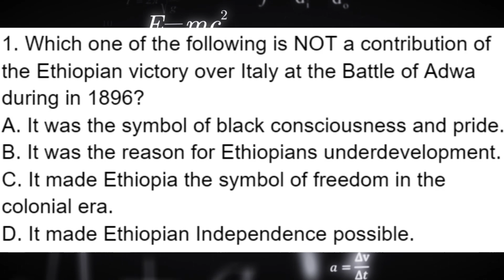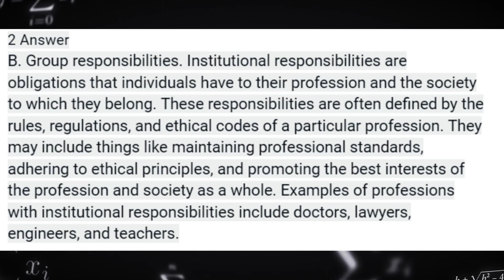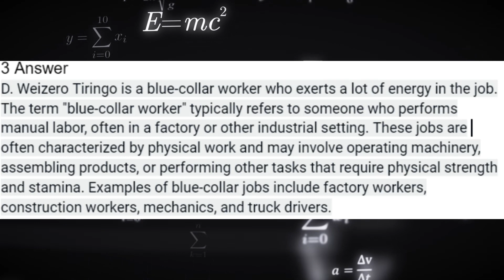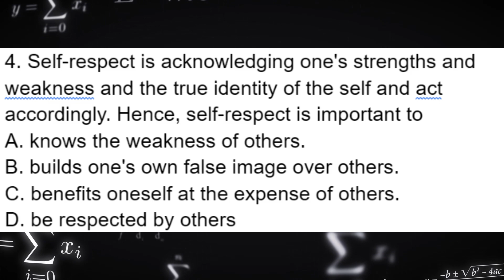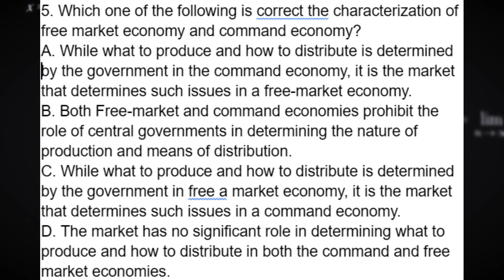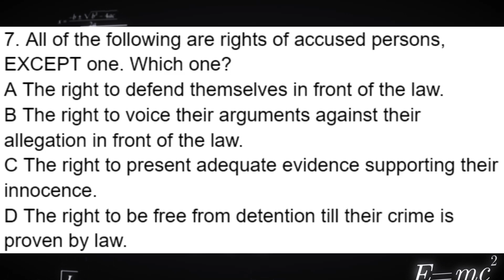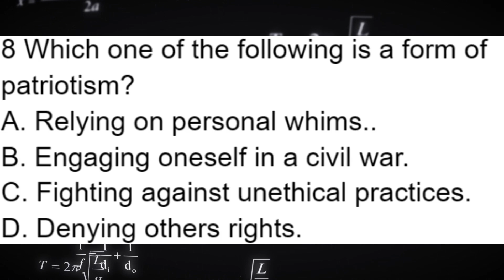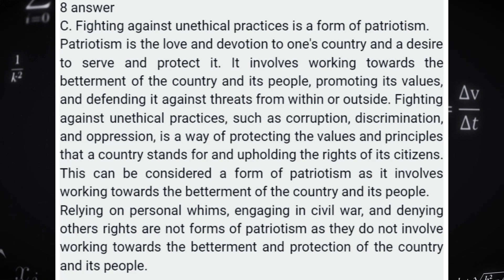CIVICS ESSLCE entrance Exam | grade11&12 civics | 2015 social student | Ethiopian education | Part 1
Civics entrance Exam | 2015 grade 12 | grade 11 & 12 civics | euee civics | Ethiopian education
grade 12 civics entrance exam

grade 11 civics entrance exam
grade 10 civics
grade 9 civics
this video is about civics entrance exam.

Grade 11 civics
Grade 9
Grade 10
Grade 11
Grade 12
Ethio grade 12 entrance
Ethiopian grade 12 Euee
ETHIOPIAN ENTRANCE
Euee exam
Grade 12 sat exam
Sat exam Ethiopian
Ethiopian euee exam
Ethiopian entrance exam
Ethiopian 2015 exam
2015 grade 12 online
Ethiopian grade 9 chemistry
 Ethiopian grade 9 physics
Ethiopian grade 9 biology
Ethiopian grade 9 geography
Ethiopian grade 9 history
Ethiopian grade 9 hpe
Ethiopian grade 9 ict
Ethiopian grade 9 English
Ethiopian grade 9 mathematics
Grade 11 mathematics unit 1
Grade 11 mathematics unit 2
Grade 11 mathematics unit 3
Grade 11 mathematics unit 4
Grade 11 mathematics unit 5
Grade 11 mathematics unit 6
Grade 11 mathematics unit 7
Grade 11 mathematics unit 8
Grade 11 mathematics unit 9
Grade 12 mathematics unit 1
Grade 12 mathematics unit 2
Grade 12  mathematics unit 3
Grade 12  mathematics unit 4
Grade 12 mathematics unit unit 5
Grade 12 mathematics unit 6
Grade 9 unit one
Grade 10 unit one
Grade 11 unit one
Grade 12 unit one
Grade 12+1 mathematics
Freshman mathematics
Ethiopian freshman
Ethiopia exam
Ethiopian education
The secret tutorial mathematics
Entrance mathematics
Entrance biology
Entrance chemistry
Entrance physics
Entrance History
Entrance sat
Entrance English
Entrance Amharic
Entrance Geography
Entrance aptitude
Entrance grade 9
Entrance grade 10
Entrance grade 11
Entrance grade 12
Euee biology
Euee chemistry
Grade 12 online exam
Grade 12 online
Online 12 exam
12 exam
Euee history
Euee geography
Euee English
Euee sat
Euee mathematics
Euee grade 12 mathematics
Euee grade 12 history
Euee Ethiopian
mathematics euee
Biology euee
History euee
Geography euee
ETHIO ONLINE EXAM
ETHIOPIA EXAM
ONLONE EXAM ETHIOPIA
ONLINE ETHIO
ETHIO GRADE 12 UNIT 1
Ethiopia grade 12 unit 2
Ethiopian grade 9
Ethiopian  grade 10
Ethiopian grade 11
Ethiopian grade 12
12 exam Ethiopia
Ethiopia exam
Online exam
Ethiopian history
Ethiopian chemistry
Ethiopian biology
Ethiopian learners
Ethiopian exam Mathematics
Ethiopian sat Online
Ethiopian news education
Addis abeba education
School Ethiopia
Ethiopia school
Inspire Ethiopian
Ethiopian inspired
Productive habesha
ጎበዝ ሀበሻ
study tips Ethiopian
Study tips Amharic
Amharic tips study
ማጥናት study
Reading grade 12 tips
Grade 12 tips
Entrance tips
Entrance tricks
Euee news
News euee exam
ETHIO EXAM SHEET
yoo yoni stuyd tips
civics study
2015 entrance